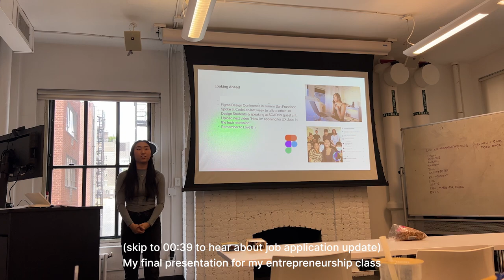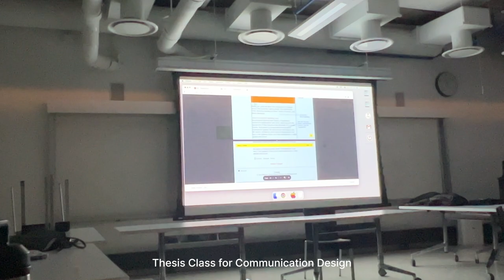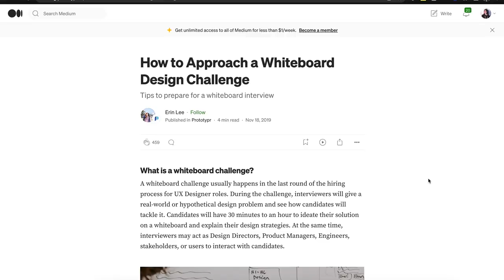Preparing for UX Whiteboard Challenge Interview (Vlog 2/3) & Parsons Finals